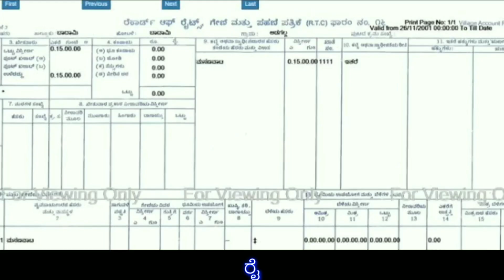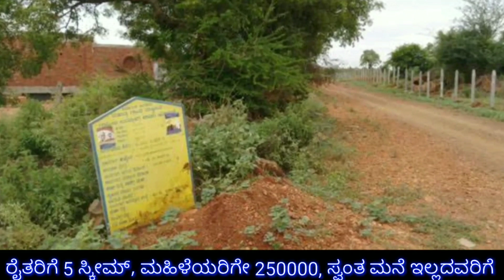2024ಕ್ಕೆ ರೈತರಿಗೆ 5 ಹೊಸ ಸ್ಕೀಮ್ / ಮಹಿಳೆಯರಿಗೇ 250000 / ಸ್ವಂತ ಮನೆ ಇಲ್ಲದವರಿಗೆ / Karnataka/ RG TV KANNADA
1 ಜನವರಿ 2024 ರೈತರಿಗೆ ಹೊಸ 5 ಸ್ಕೀಮ್ ಗಳು ಜಾರಿ // ಸ್ವಂತ ಮನೆ ಇಲ್ಲದವರಿಗೆ ಗುಡ್ ನ್ಯೂಸ್ // ಮಹಿಳೆಯರಿಗೇ 250000 ಲೋನ್ // karnataka govt farmer's scheme // karnataka govt Home loan and subsidy scheme // RG TV KANNADA